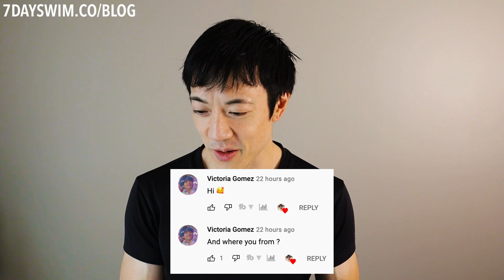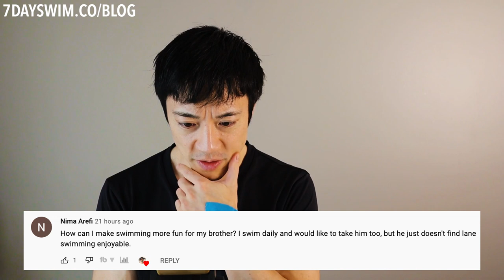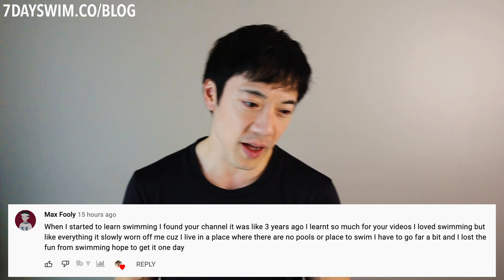🤓 Your Questions Answered!! 🤓 Swimming AMA